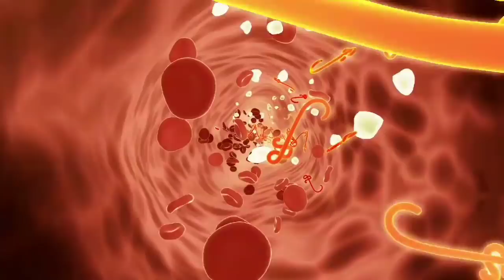Hierve cáscara o piel de ajo con canela y rejuvenece la piel,adiós úlceras y presión alta